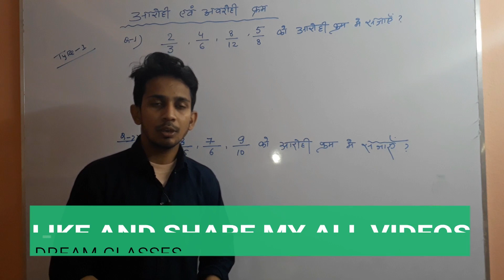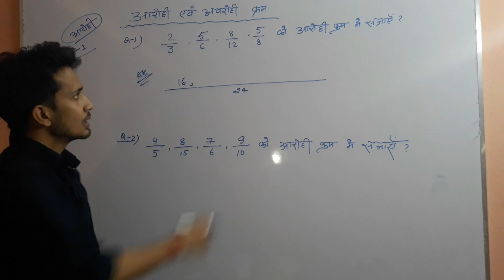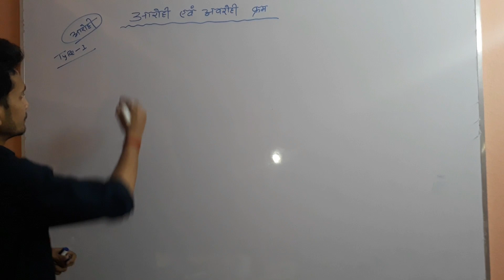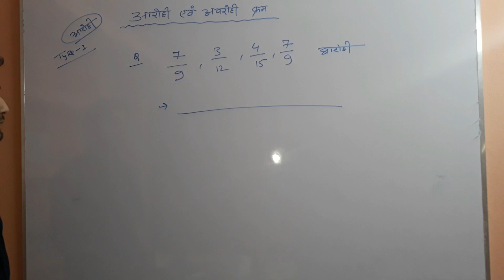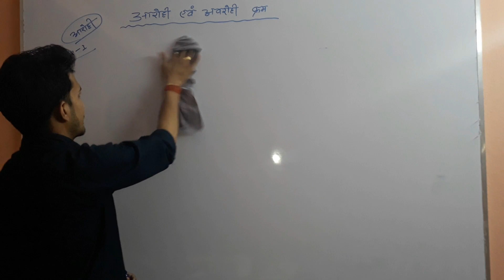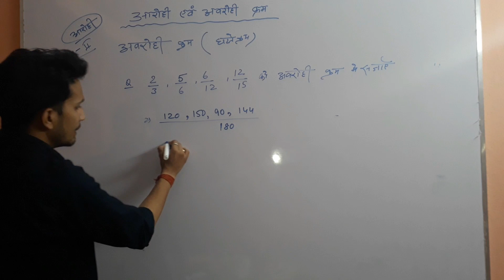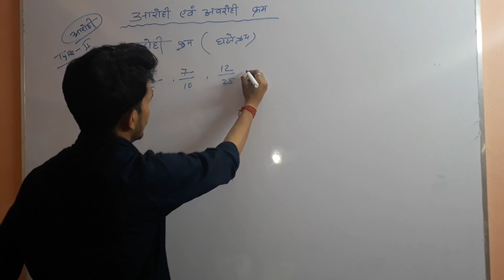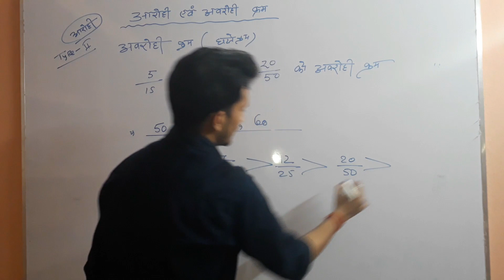चाहे कैसा भी भिन्न आरोही अवरोही क्रम में सजाएं चुटकी में|fractions ascending and descending tricks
fractions ascending and descending order latest short tricks for all comp.exams banking/ssc/raiway
DREAM CLASSES RAHUL SIR